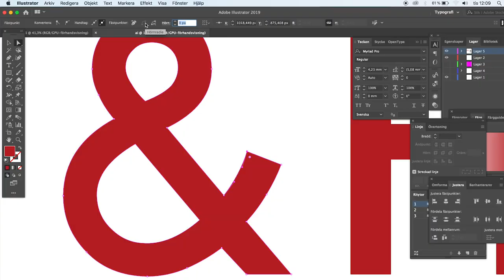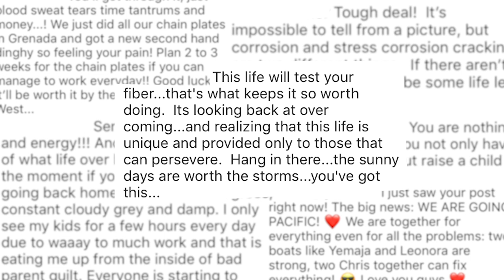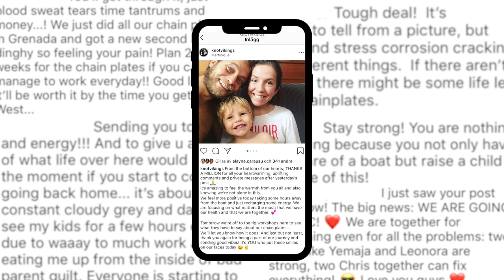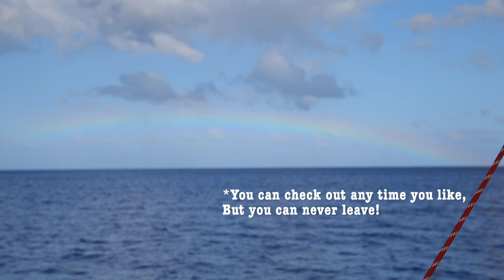When we almost gave up on the cruising Lifestyle | Episode 37 Sailing KnotVikings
Why we needed to take a break from YouTube, social media.
 In this weeks episode we will show you the most challenging times yet of our cruising life. A time when we met our inner crazy horse and thought that maybe time was up for us cruising on Yemaya... We will take you back to some of the main reasons as to why we took a break from uploading on Youtube and Patreon.

Many people have said it before us; that it's not all just sunshine and beaches but instead a lot of hard work to maintain and live on a boat while cruising. It was almost too much for us and in the end we needed to take a step back, focus on what was most important and get our motivation back so we wouldn't give up on this cruising lifestyle.

Come along as we meet with our inner crazy horse and tackle some intense boatwork during the end of hurricane season in Martinique.

Remember to leave us a comment to let us know what you think.

Love
Steffi, Chris and Leo

ABOUT US // KNOTVIKINGS :
This is our story on how we sail our 37ft Najad 37 sailboat from 1981 across the North Sea, down the European coast, through the English channel, Bay of Biscay, across the Atlantic to the Caribbean and lately from Panama to beautiful French Polynesia.

While uploading this we are currently in Tahiti!

Love,
Steffi, Chris & Leo